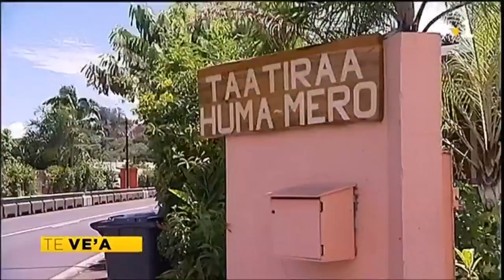TH : Premières Journées polynésiennes du handicap